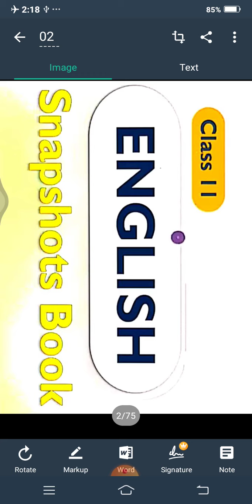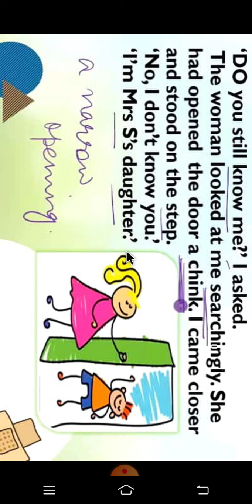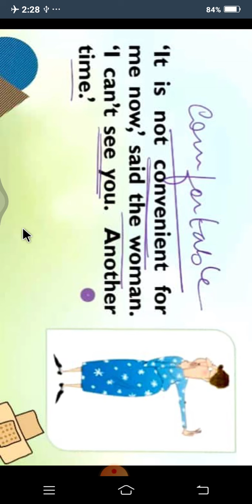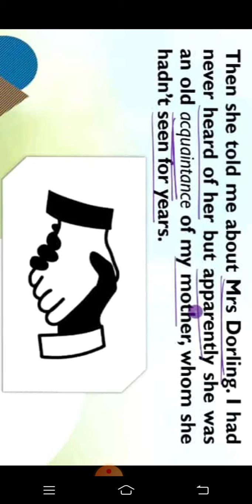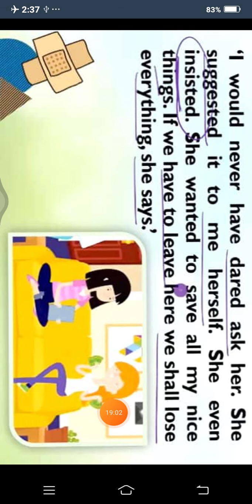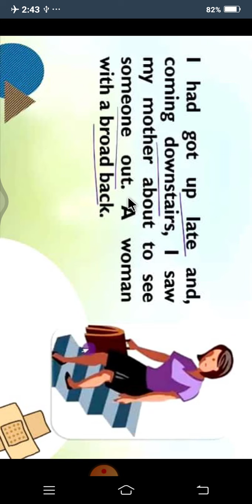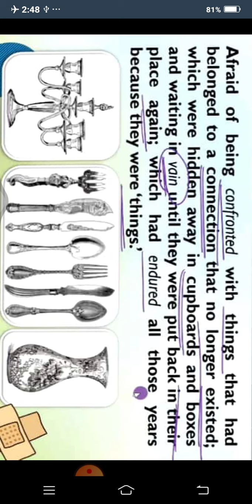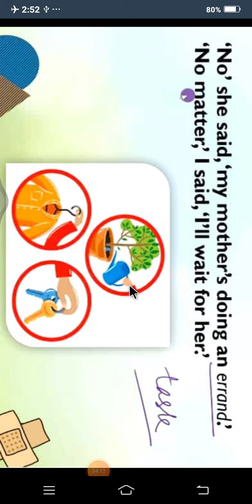CBSE COMMERCE/SCIENCE ENG CLASS 11 SNAPSHOTS CH 1 THE ADDRESS PART 1 EXPLANATION